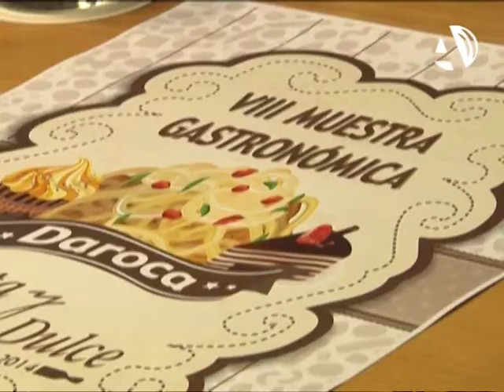Daroca busca reforzar sus atractivos a través de la VIII Muestra de la Pasta y el Dulce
(07/05/2014) La VIII Muestra de la Pasta y el Dulce de Daroca, que se celebrará entre el 23 y el 25 de mayo, tiene por objetivo reivindicar los valores añadidos de toda la Comarca. Además, su programa de actos, con catas, talleres y ponencias, servirá como punto de encuentro para expertos, divulgadores e interesados en materia gastronómica.